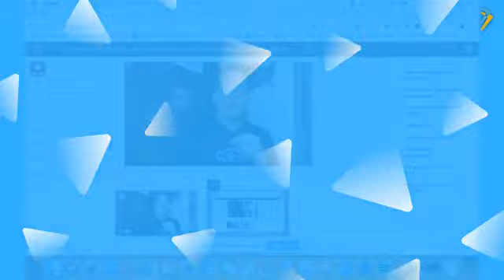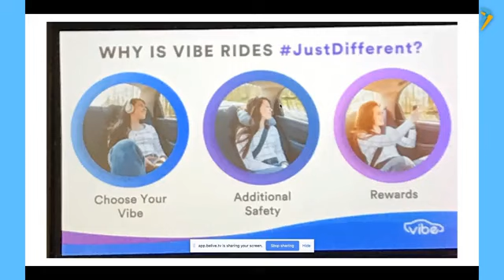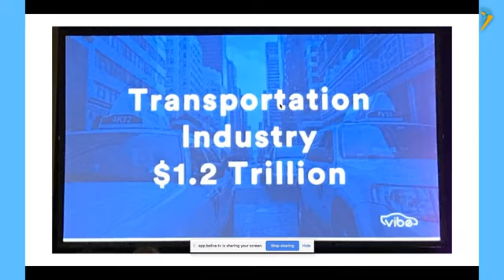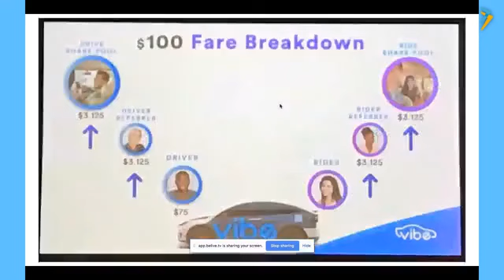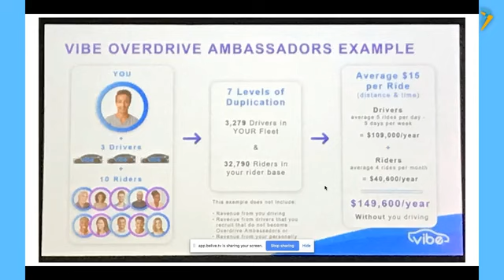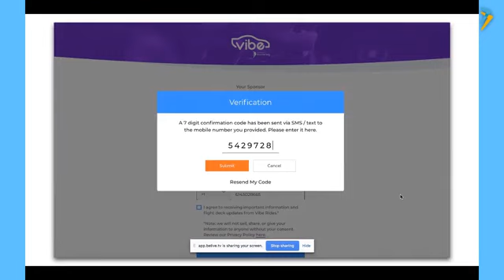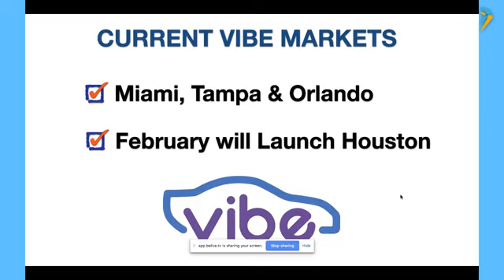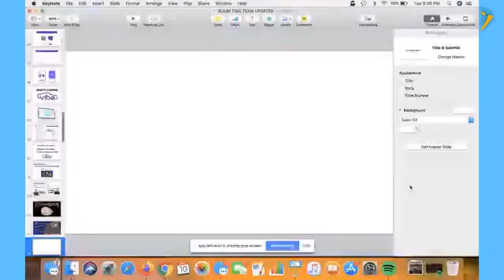✅iBuumerang Vibe Rides Launch FULL Details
Looking for a sponsor who has systems and a proven track record?

Hi! I'm Mike and I'm glad to meet you.
Over my 23 year career I've sponsored more than 1,300 people and built multiple teams in multiple companies in the thousands.

I've also helped thousands of people world wide build their network marketing businesses utilizing my 5 steps to success, team building strategies, marketing systems and lead generation techniques.

Here are a few of my sites to see the type of training I offer

The views, opinions and claims expressed in the videos on this website are intended for training purposes only. Personal experiences and results may vary. The recommendations, strategies and claims set forth in this website are not meant to represent how well you will do, or guarantee, expressly or implicitly, your success as individual results will vary. No income claims are guaranteed or implied. Independent distributors, reps and or affiliates work on commission, therefore your success is based on a number of factors, many of which are within your control, such as work ethic, persistence and dedication, while other factors may be outside of your control. The videos, audios and materials on this website are not intended and should not be used as legal advice, financial advice, tax advice or accounting advice.